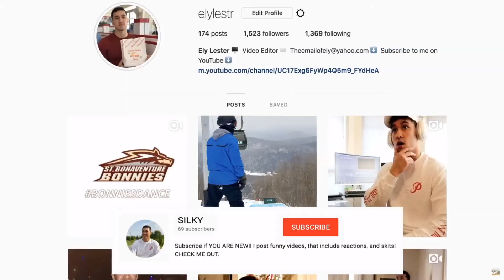Ariana Grande - 34+35 Music Video | REACTION!!